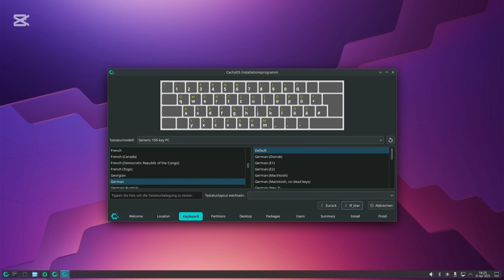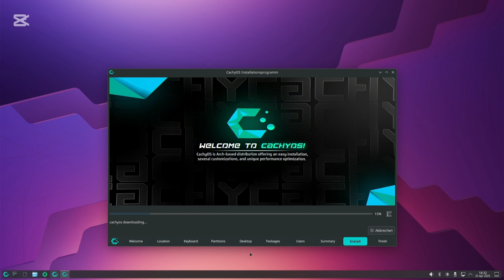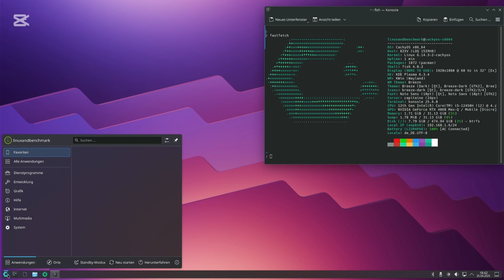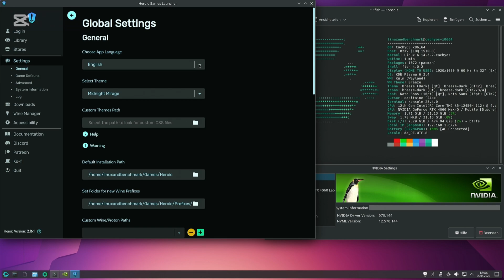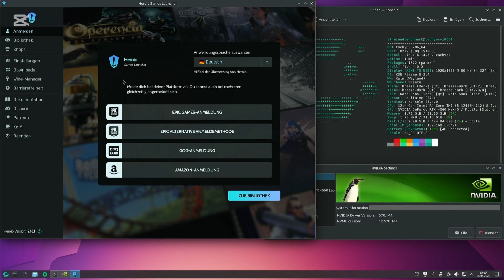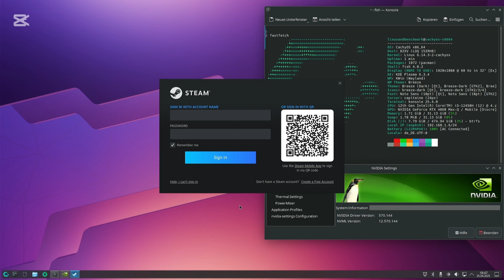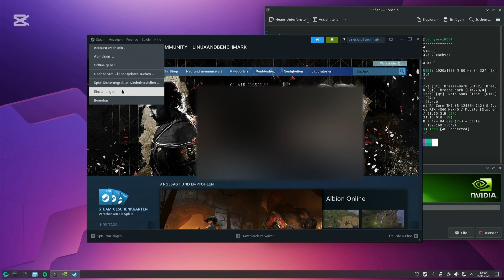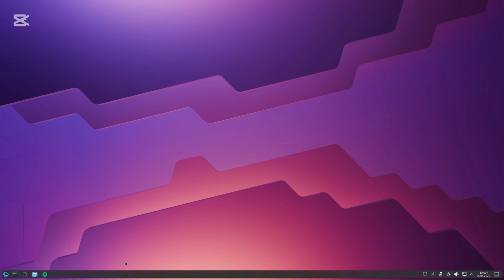So installieren Sie CACHYOS LINUX | Einfache Installation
Cachyos Linux – Schritt-für-Schritt-Installation
Steam Game Store – Schritt-für-Schritt-Installation
Heroic Game Launcher – Schritt-für-Schritt-Installation
Epic Game Store – Schritt-für-Schritt-Installation
Welche Einstellungen sollten nach der Installation vorgenommen werden?
Wie ist die Gaming-Performance von Cachyos Linux?